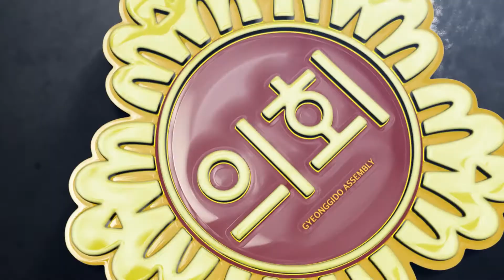[피플앤리더] 이재석 의원, "교육환경 개선을 위해 교육시스템 구축할 것"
지난 2014년 6월 4일 경기도 31개 시·군에서 선출된 128명의 경기도의원들은 4년간 '사람중심 민생중심 의회'를 실현하기 위해 의정활동을 펼치고 있다.

1300만 경기도민의 대표기관인 경기도의회는 도민들의 생활과 직결된 경기도의 행정에 대한 감시와 견제 뿐 아니라 지역의 현안과 민원 해결에 노력하고 있다.

그만큼 도민들을 대표하는 경기도의원의 생각과 가치관, 비전 등은 경기도의 미래를 볼 수 있는 바로미터가 된다.

"학생들의 교육환경 개선을 위해 다방면으로 생각하는 교육시스템 구축할 것입니다."

경기도 학생들의 교육의 질을 높이기 위해선 교육환경 개선이 기본이 돼야 한다는 경기도의회 교육위원회 이재석 (새누리당·고양시1)의원은 교육환경을 최우선으로 놓는 교육시스템을 구축해 나가겠다며 이같이 말했다.

CBS노컷뉴스는 피플앤리더 프로그램을 통해 이재석 의원을 만나 정치를 입문하게 된 계기를 시작으로 자신의 정치적 신념과 정치를 하면서 느꼈던 소회, 경기도와 지역구인 고양시의 현안까지 인터뷰를 진행했다.

다음은 경기도의회 이재석 의원과의 일문일답.

▶ 정치에 입문하게 된 계기는?

제가 학교를 다닐 때 비가 많이 오면 범람을 해서 오도 가도 못하는 상황이 발생했는데 그럴 때마다 아버님이 군부대나 관공서를 쫓아다니시며 다리도 놓고 길을 확장해 마찻길도 만드시고 지역에 주민센터 부지가 없어 땅을 기부체납하시는 등 지역의 일이라면 굳은 일도 마다하지 않으시고 봉사하셨죠.

정치에 입문하기 전에는 제가 전업 농부였는데 아버지의 영향을 받아 지역의 일을 하게 됐습니다. 대인관계가 원만하다는 등의 지역 내의 평판이 좋았는지 공천 제의가 들어오는 바람에 뿌리칠 수 없었다고 할까요? 저의 의지와는 상관없이 지역 주민들께서 저를 지켜봐 주시고 지지를 해주신 게 정치에 입문하게 된 계기가 됐다고 보고 있습니다.

▶ 정치적 철학도 맞물려 있다고 생각되는데?

선대 때부터 이 지역에서 오랫동안 살아왔기 때문에 제가 지역의 현안을 누구보다도 더 많이 잘 알고 있다고 자신합니다. 예전에는 낙하산 인사가 지역에 공천을 받는 등 줄을 잘 서면 정치를 할 수 있었지만 더욱이 중앙정치와 지방정치가 다르지 않습니까? 지방정치는 지역의 현안을 잘 알아야 한다고 생각합니다.

지역의 굳은 일을 도맡아 하셨던 아버지의 대를 이어서 저도 자연스럽게 지역의 일을 하게 되더라고요. 다양한 지역 현안에 맞춰 실수나 오판이 절대 없이 남보다 빠르게 판단해야 한다는 소신을 가지고 정치를 해야 한다고 생각됩니다.

▶ 현실정치를 하면서 겪었던 어려움은?

저는 현장에 답이 있다고 생각합니다. 민원을 들으면 사흘 안에 처리 될 수 있도록 집행부를 찾아가서 얘기를 듣고 처리를 하는데 법적으로 안 되는 부분을 부탁하거나 확인을 요청할 때면 가장 힘들죠.

제 지역구는 그린벨트 지역으로 종종 지역주민들의 위법사항들이 발견되는데 그러면 불법 건축물 강제이행금 부과 및 행사고발까지 가게 되는 경우가 있습니다. 법을 지켜야 하는 것이 국민의 의무지만 낙후된 지역의 모습을 볼 때면 가장 마음이 아프죠.

▶ 경기도 연정에 대한 평가는?

지방정치는 당파에 연연하지 않아야 한다고 생각됩니다. 경기도가 작년 누리과정 사태로 정말 어려움이 있었는데 경기도의 도민들을 생각한다면 지방정치가 이러면 안 된다고 생각합니다. 그런 면에서 당파를 초월해 지역주민들을 우선 먼저 생각하는 경기도의 연정 같은 경우는 약간의 못마땅한 부분도 있는 것은 사실이지만 상당히 좋은 측면이 있다고 생각합니다.

▶ 교육위원회에 계신다. 중점에 둔 현안은?

첫 번째는 교육환경개선사업인요. 경기도에는 도농복합도시가 많은데 특히 농촌의 경우 교육환경이 열악한 지역이 많습니다. 도서실이나 다양한 교육을 받을 수 있는 특별실 등 학교 시설이 취약하다보니 교육의 질도 낮아지는 것이 현실입니다. 학생들이 의무이자 권리인 교육을 위해 중앙이나 지방정부가 빨리 개선해줘야 하지 않나 생각됩니다.

두 번째로 지역에 맞춘 학교 증설 및 신설이 있습니다. 저희 지역구도 고등학교 부지는 있지만 학생 수가 부족하다는 이유로 진행되지 못하는 부분이 있습니다. 하지만 파주시 경계에 있는 중학생들이 고등학교로 가게 되면 버스를 3번 환승해 1시간 30분이 걸려 학교에 가게 됩니다. 학생들이 인근 지역에서 수업을 받을 수 있도록 지역에 사정에 맞는 학교 증설 및 신설을 필요하다고 생각됩니다.

세 번째로 사회전반에 걸친 학생들의 문화 활동 정착입니다. 학생들의 탈선문제가 사회문제로 심각한 상황인데 문화적 가치를 아이들에게 고취시킬 수 있는 문화 활동이 정착돼야 그런 청소년 탈선 문제가 줄어들 수 있다고 생각됩니다.

▶ 지역구 고양시의 현안이 있다면?

아까 말씀드렸지만 저희 지역은 도농복합지역으로 학생들의 등교시간이 많이 걸립니다. 특히 등교시간이 9시로 변경되면서 일반인들의 출근시간과 맞물려 있거든요. 학교의 증설 및 신설이 되기 전에 버스노선을 개편하면 되는데 버스 노선은 개인차주가 운영하다보니 이해득실관계 때문에 변경이 쉽지 않습니다. 저는 버스 노선을 순환제로 바꿔 학생들이 등교를 빠르게 할 수 있도록 노선 변경을 할 수 있도록 해야 합니다.

저희 지역이 그린벨트 지역인데 그 애환이 정말 많습니다. 고양시의 인구가 104만 명에 육박했지만 공장이나 기업체들이 없어 고양시의 재정자립도는 취약하다고 볼 수 있습니다. 그런 면에서 저희 지역의 애환이 고양시의 애환이라고 볼 수 있는데 그 점을 중점적으로 보고 있습니다.

서울시에 있는 주민 기피시설이 저희지역에 온다는 것이죠. 대표적으로 벽제 승화원, 공동묘지, 동물 승화원 등이 있는데 무분별하게 들어오는 것은 막아야 한다고 생각합니다. 동물 승화원의 경우 지역에 반대에 불허했는데 심판 청구 소송을 했습니다. 제가 5분 자유발언을 통해 개선을 요구했고 결국 원고 패소 판결이 났습니다. 주민들께서 고생 끝에 만들어 낸 쾌거라고 말씀하시는데 저는 쾌거가 아닌 이제부터 시작이라고 말씀드렸습니다.

▶ "이재석은 ○○○이다." 표현한다면?

이재석은 순수한 우리말로 머슴이다. 오른손이 한 일을 왼손이 모르게 하라는 말이 있듯 머슴은 앞에 나서서 일을 하지 않고 뒤에서 일을 열심히 합니다. 어두운 곳까지 밝힐 수 있는, 어려운 부분을 찾아서 일할 수 있는, 남이 안하는 일을 찾아서 하는 그런 머슴이 돼야 좋지 않을까 싶어 경기도의 머슴이라고 말씀드리고 싶습니다.